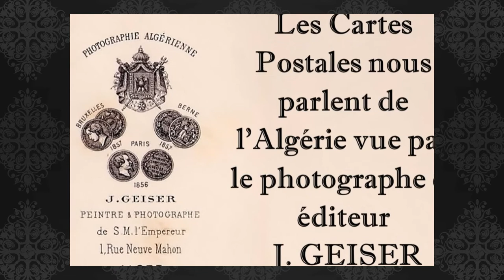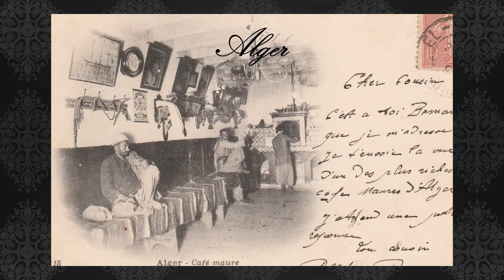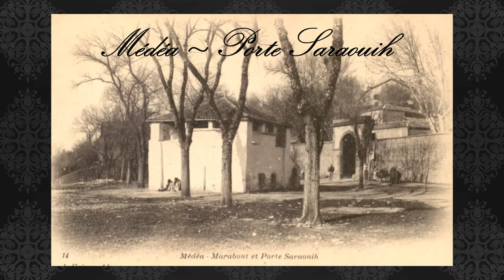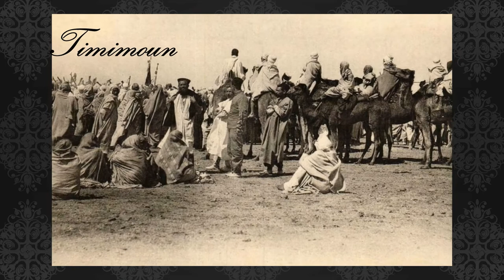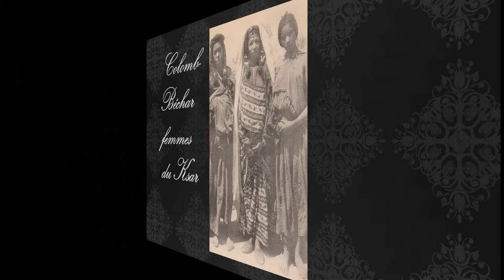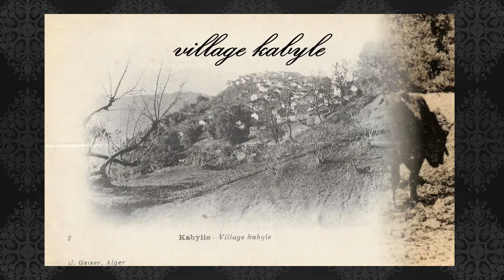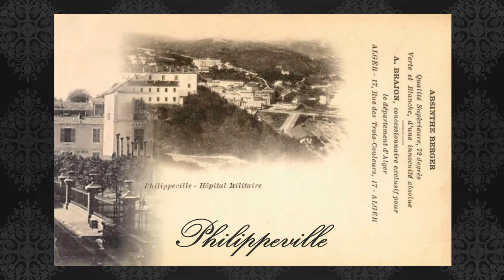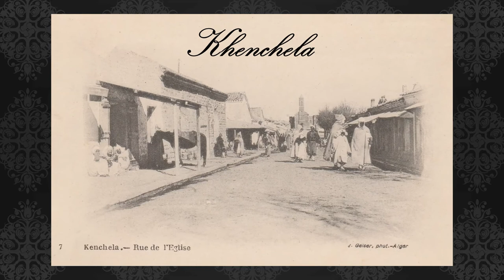LES CARTES POSTALES NOUS PARLENT DE L'ALGERIE photographiée par Jean GEISER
Quel cartophile n’a pas dans ses collections régionales de cartes postales anciennes un cliché signé Geiser ?
Le long diaporama présenté ne reproduit qu’une infime partie des innombrables cartes éditées à partir d’un cliché de Jean Geiser dans toute l'Algérie.
En 1850, les cinq membres de la famille Geiser, originaire de La Chaux-de-Fonds en Suisse, dans le canton de Neufchâtel, débarquent d’un navire à vapeur dans le port d’Alger pour la première fois : le père Lucien Jacob, la mère Julie Pelot et les trois garçons Louis Frédéric, Lucien James et Jean Théophile. La famille s’installe d’abord rue de la Marine. Tous parlent l’Allemand et doivent apprendre le Français.  Deux ans plus tard, le père décède. La mère et ses trois fils s’installent au n° 1 de la rue Neuve-Mahon, maison Picou où elle ouvre un atelier de photographie. En 1855, la veuve s’associe avec Antoine Alary, un négociant proche de l’un des premiers photographes établis officiellement à Alger, Dellemotte. Le fils aîné Geiser commence l’apprentissage de la photo, mais meurt à l’âge de vingt-sept ans. Le cadet Lucien James a appris aux côtés de sa mère mais meurt en 1872 à l’âge de vingt-neuf ans.  Il reste Jean Théophile qui tente à son tour sa chance dans la photographie et fonde sa propre maison au n° 7 de la rue Bab Azoun. Il se marie en 1874 ; son épouse, Juliette Ducrot donnera naissance à neuf enfants. Jean Théophile qui va signer sous l’unique prénom de Jean, créée une succursale à Blida, 17 rue d’Alger. Sa carrière de photographe éditeur d’art commence et elle deviendra florissante. En 1880, le concurrent le plus sérieux de Jean Geiser est le studio de feu son frère James Geiser, tenu par la veuve de ce dernier au 11 du passage Malakoff et rue Neuve Mahon. Dans ce studio concurrent, on propose des services tels des costumes indigènes et des portraits après décès. Une notice indique qu’il ne faut pas confondre le studio James Geiser avec celui de Jean Geiser situé rue Bab-Azoun.
Jean Geiser entreprend de longs déplacements pour couvrir l’Afrique du Nord et le Sahara où il photographie les premiers villages de la colonisation. Après quoi il travaille essentiellement, comme ses confrères, dans son studio. Lorsqu’une vue évoque un fait historique, il utilise un décor devant lequel un artiste indigène, dans un costume choisi, pose. En dehors des portraits entièrement réalisés en studio, certaines de ses cartes postales éditées sont de vrais documents racontant l’Histoire.  Devenu le grand photographe d’Alger, Jean Geiser habite sur les hauteurs d’Alger, au Cottage Helvétia, chemin de Gascogne.
Avec la carte postale, la carrière de Jean Geiser fut à son apogée, grâce à une technique de la photogravure d’une finesse de reproduction inégalée. Les nus posèrent problème à l’entourage du photographe. On dit qu’ils furent systématiquement détruits à l’intérieur même de sa demeure. Parfois, avec leur accord, Jean Geiser édita en cartes postales des clichés apportés par des voyageurs ou des militaires français, ces derniers étant les mieux placés à découvrir les régions inconnues du Sud.
Jean Geiser mourut le 7 septembre 1923 à Alger et fut inhumé dans le caveau familial au cimetière de Saint-Eugène. Son studio fut vendu et aucun de ses descendants ne prit sa suite.
Les plus anciennes cartes postales de ce diaporama sont dites « nuage » du fait que l’image est réduite afin de permettre à l’expéditeur d’écrire, l’autre face étant réservée à l’adresse du destinataire, ce qui nous permet de repérer dans ce diaporama les plus anciennes cartes éditées. À partir du 18 novembre 1903 le dos fut divisé en deux parties par un trait vertical, offrant la possibilité d’écrire sur une même face l’adresse du destinataire, le timbre et le texte, tout en laissant l’image occuper toute la surface de la carte postale. Mais cela ne se fit pas en un jour. Bien que bénéficiant d’une partie du dos pour écrire, un grand nombre d’expéditeurs continuèrent longtemps encore à coller le timbre et à écrire sur l’image…
Il paraît difficile de repérer les productions de Jean Geiser par rapport à la concurrence de la veuve de son frère James, les prénoms des deux frères commençant par la même lettre. Certaines signatures J. Geiser sont suivies de « photographe », d’autres non…
En accompagnement musical de ce diaporama, nous écouterons la musique de l’auteur de plus de 300 morceaux de chaâbi moderne, qui fut chef d’orchestre de Hadj El Anka, El Hachemi Guerouabi, Amar Ezzahi et Reinette l'Oranaise :  Mustapha Skandrani né en 1920 dans la Casbah d’Alger et qui s’éteint à l’âge de 85 ans à son domicile.
Martine Laurence Poinsot – 2022